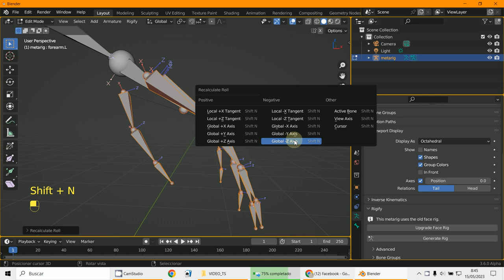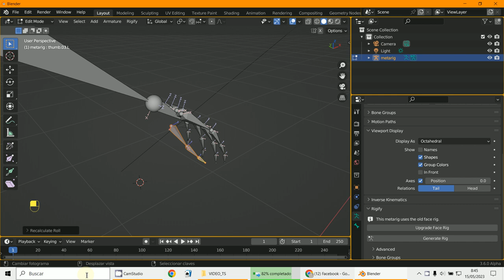Recalculate Roll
3D Blender 3.5.1
Armature